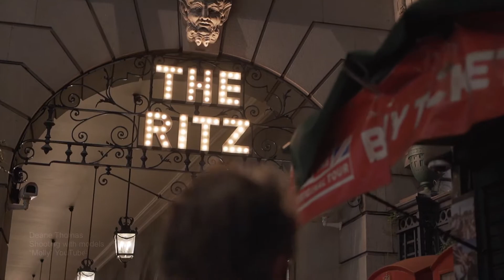Sony A7iii, Sony 35mm f1.8 street videography: “Molly”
Sony a 7iii with the Sony 35 mm F1.8 fixed lens.
London. Out and about with meet up group @shooting_with_models.  ‘Rule of six’ applied for outside shoot.

Using this lens mainly because YouTuber Brandon Li recommended it.  Please check out his channel.

I really like this lens.  The size and weight is great and I love the images I’m getting with it.

Model: @mollyygardner
Editing app